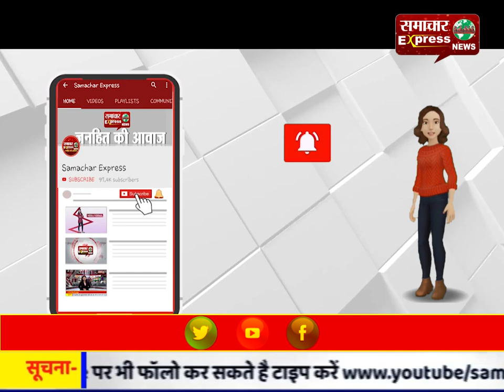राष्ट्रीय लोक दल के महासचिव जयंत चौधरी ने विपक्ष पर साधा निशाना